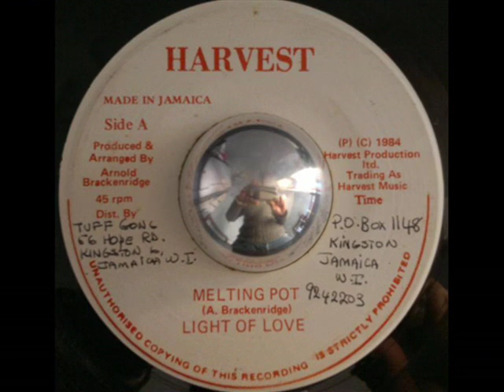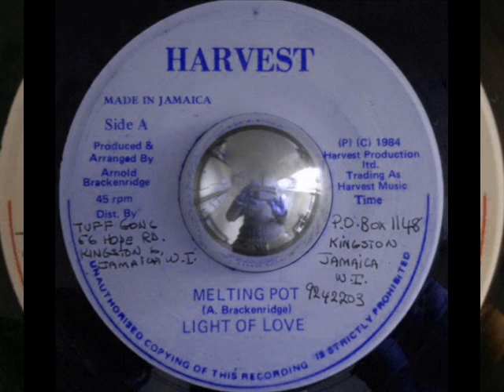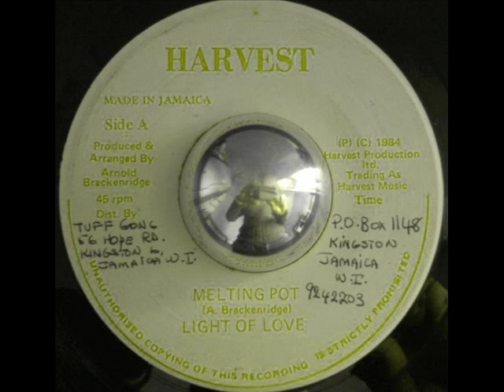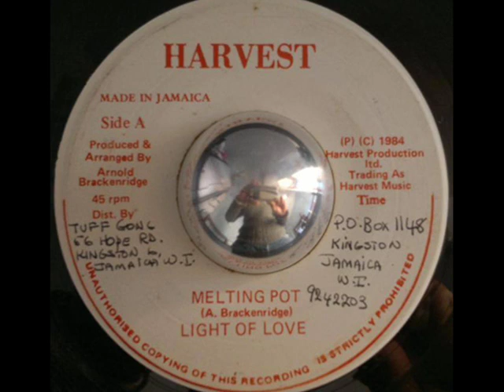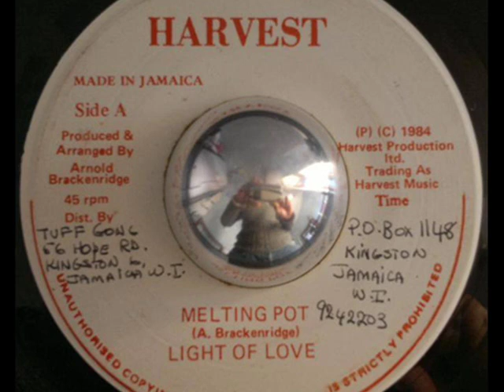Light Of Love - Melting Pot - 7 inch - 1984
Side A: Light Of Love - Melting Pot
Side B: Soldiers - Melting Dubb

Label: Harvest
Format: 7"
Country: Jamaica
Released: 1984
Producer, Arranged By -- Arnold Brackenridge